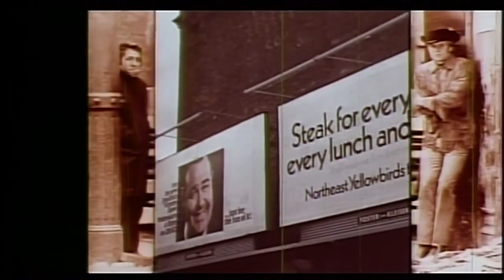MIDNIGHT COWBOY (1969) Trailer